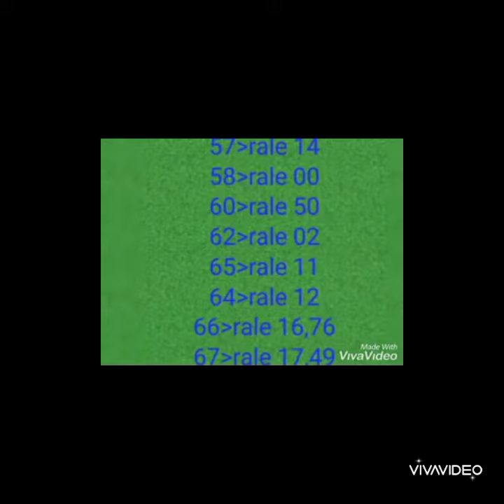BINGAZO 5️⃣7️⃣NEW YORK 💯BIW BIW team superroilotto 🐬 mèt bolèt la abone like patag svp 🔥🔥🔥